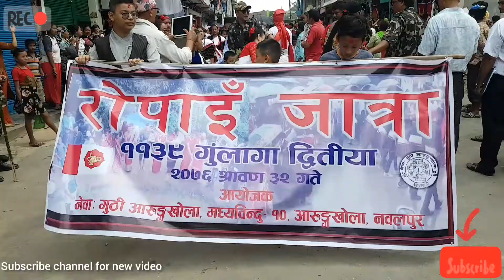Newa culture ropai jatra 2076 (ARUNGKHOLA MADHABINDU 10 NAWALPARASI)sponsor by newa ghuti Arungkhola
Newari Festival refers to the festivals that are celebrated by the Newars. Newars are well known for their lavish festivals. The word Jatra is used for carnivals.
Newar community organises a traditional dance with Lakhe, to invite the locals for the upcoming Rice Planting Festival (Ropai Jatra)